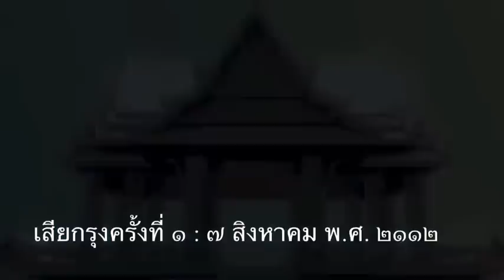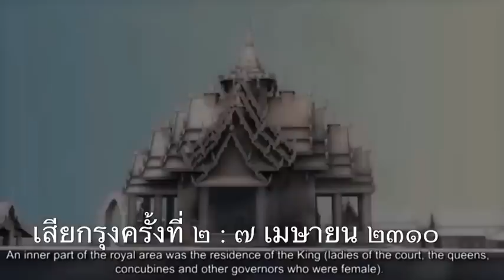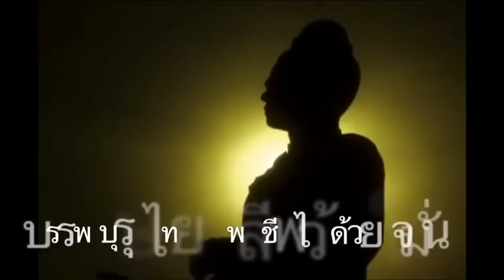เสียกรุงครั้งที่ ๒ : วันที่ ๗ เมษายน ๒๓๑๐ ( ผ่านไป ๒๕๐ ปีแล้ว ) เพราะอะไร?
เสียกรุงครั้งที่ ๒ : วันที่ ๗ เมษายน ๒๓๑๐
(  ผ่านไป ๒๕๐ ปีแล้ว ) เพราะอะไร?